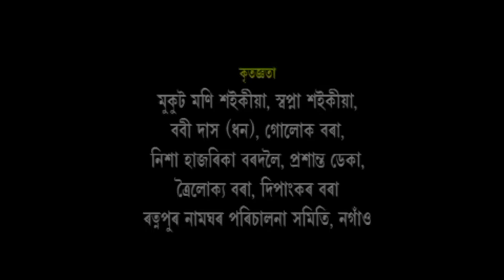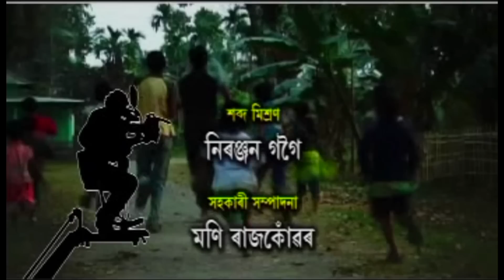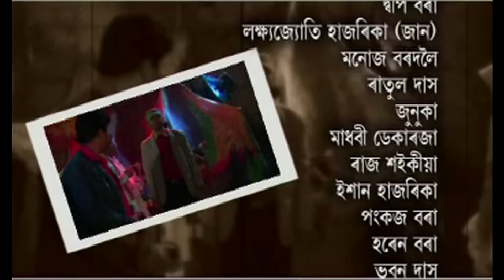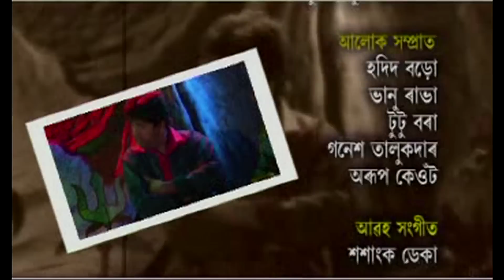টেটোন তামুলীৰ চিৰিয়েলৰ প্ৰথম খণ্ড | TETUN TAMULIR SERIALOR PROTHOM KHONDO | Full Comedy Movie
Assamese full movie "TETUN TAMULIR SERIALOR PROTHOM KHONDO"

Actor : Krishnamoni Nath, Raj Saikia, Eshan Hazarika, Dibyajyoti Saikia, Ratul Goswami, Diganta Bora, Dhan Bharali, Gagan Chaudhury, Monuj Bordoloi, Deep Bora, Lakhyajyoti Hazarika, Biddutjyoti Saikia, Abhijit Bordoloi, Madhabi Dekaraja, Ratul Das, Pankaj Bora, Junuka, Horen Nath, Bhuban Das, Prashanta Bora, Munmun Bora, Raju Bhagawati, Pranab Dutta, Moonjyoti Nath, Geeta Bora, Atanu Bora, Pinku Bora, Ashim Hazarika, Gakul Margherita, Debanan Bora  & child artist Kumarangam Saikia.

Direction & Editing : Dibyajyoti Saikia.
Story : Ajit Borthakur.
Screenplay : Dibyajyoti-Biddyutjyoti.
Camera : Pintu Bora.
Sound : Chandan Sharma & Krishna Paul.
Make up : Prashanta Bora.

Coming soon
Web Series on you tube

"TETUN TAMULIR BHEKUBHAUNA"